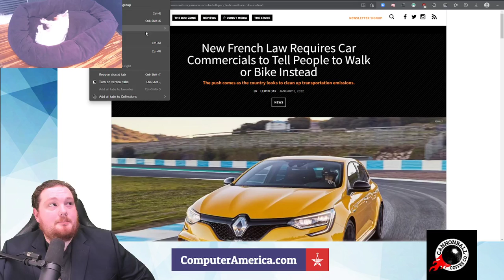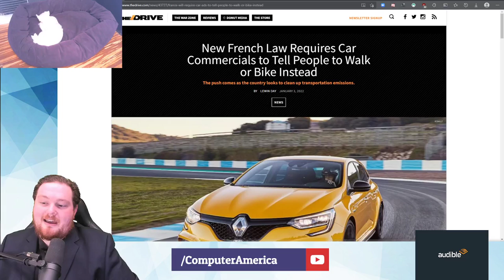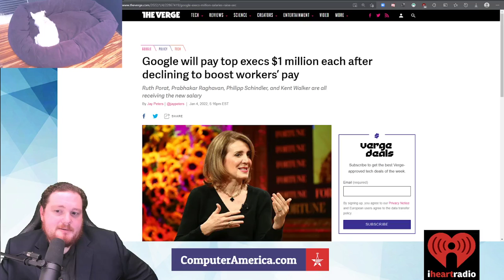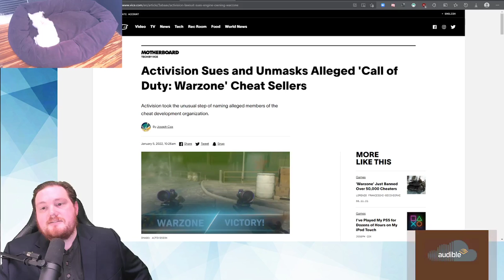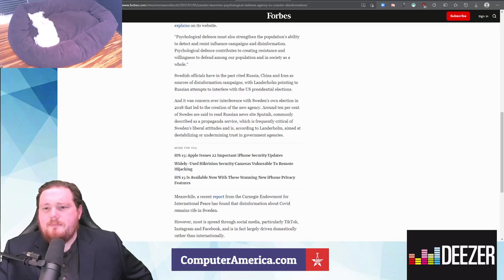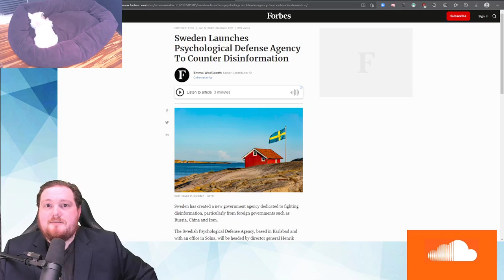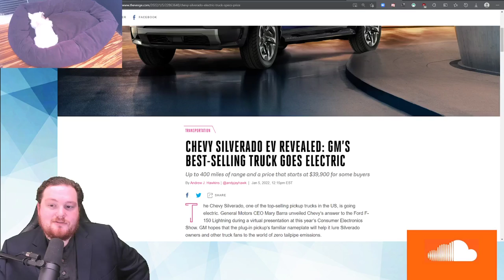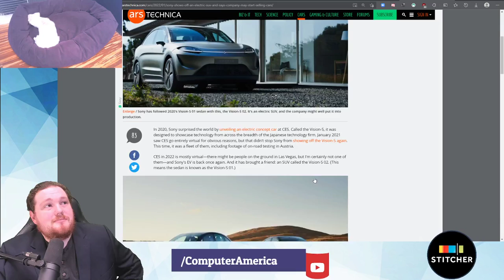Activision Sues Cheat Sellers, Chevy Silverado EV, Sony SUV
Computer and Technology News.
Topics:
New French Law Requires Car Commercials to Tell People to Walk or Bike Instead

Google will pay top execs $1 million each after declining to boost workers’ pay – The Verge

Activision Sues and Unmasks Alleged ‘Call of Duty: Warzone’ Cheat Sellers

Sweden Launches Psychological Defense Agency To Counter Disinformation

Google will spend 2022 trying to match Apple’s ecosystem integrations – The Verge

Chevy Silverado EV revealed: GM’s best-selling truck goes electric – The Verge

Sony shows off an electric SUV and says company may start selling cars | Ars Technica